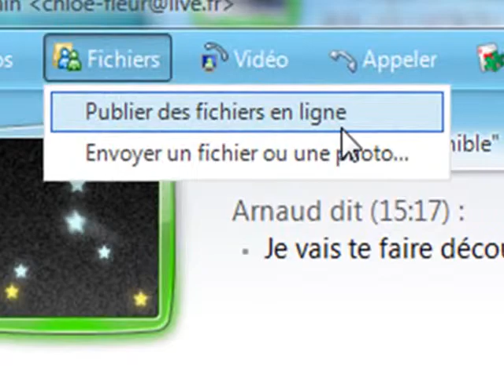014 WLM Partager un dossier avec un contact